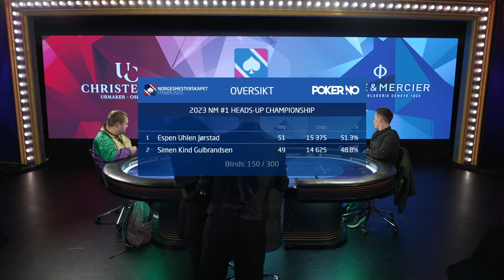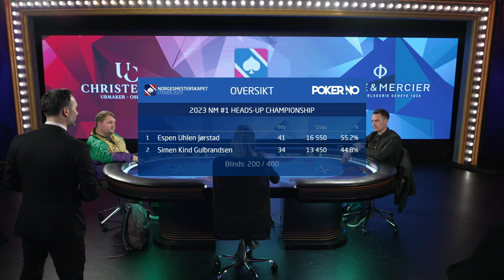Norgesmesterskapet i poker 2023. Heads-Up Finale mellom Øyvind Larsen og Simen Kind Gulbrandsen.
Det ble et spennende møte mellom Øyvind Larsen og Simen Kind Gulbrandsen i Heads-Up finalen fra NM i Bratislava.